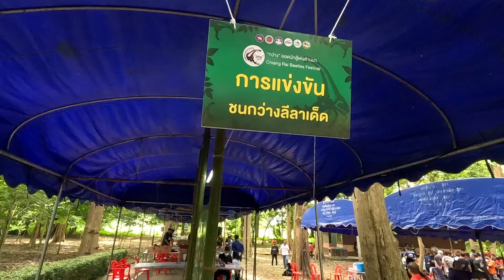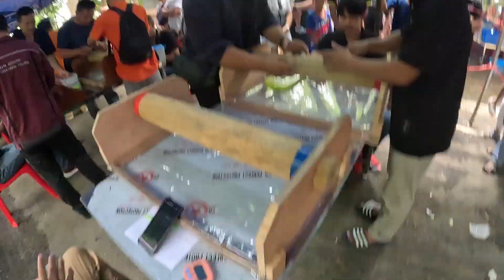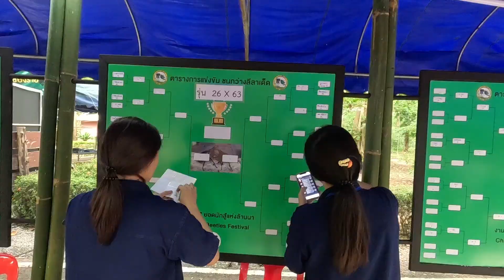งานประกวดด้วงกว่างที่ใหญ่ที่สุดในเชียงราย รวมพลคนเลี้ยงกว่าง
เพจ AunAtc
line wbfstudio